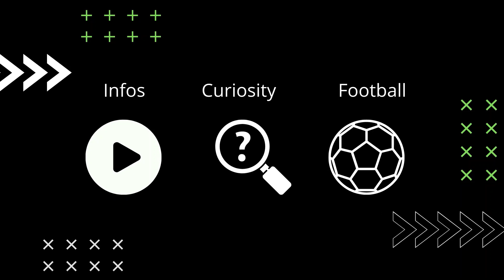20 jugadores cubanos que no son convocados para la selección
Cuba es un país donde surgen muchos jugadores talentosos. Muchos de ellos soñaron con la oportunidad de jugar en las mejores ligas del mundo. Esto provocó que muchos abandonaran el país para perseguir sus sueños, sin embargo, sin el permiso del gobierno cubano. Y, por este motivo, no fueron convocados para la selección.

En las eliminatorias mundialistas se incorporaron al equipo varios jugadores nuevos del extranjero. Sin embargo, muchos cubanos que son buenos jugadores aún no son convocados por la selección nacional. Trajimos una lista de 20 jugadores que no son convocados por la selección cubana.

English: Cuba is a country where many talented players emerge. Many of them dreamed of the opportunity to play in the best leagues in the world. This caused many to leave the country to follow their dreams, however, without permission from the Cuban government. And, for this reason, they were not called up for the selection. In the World Cup qualifiers, several new players from abroad were incorporated into the team.

However, many Cubans who are good players are still not called up by the national team. We brought a list of 20 players who are not called up by the Cuban national team.

Tags